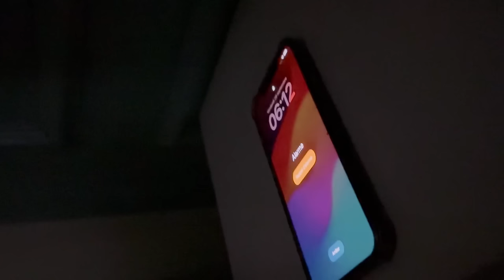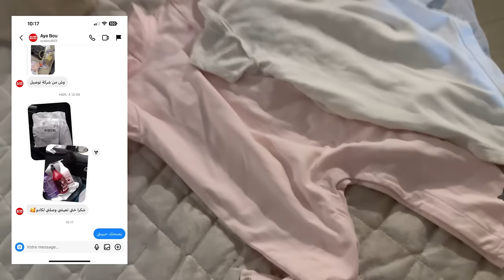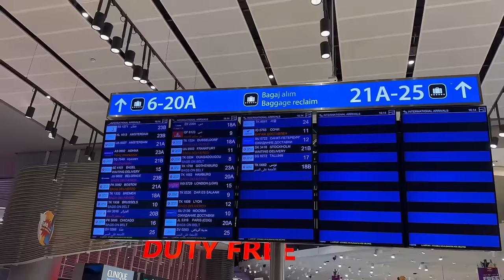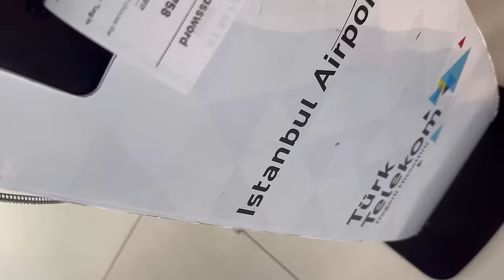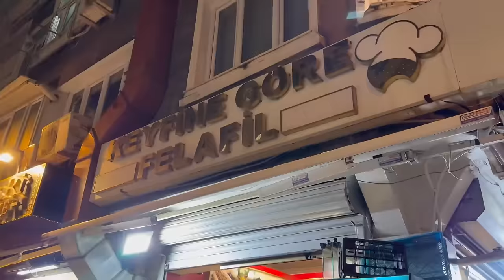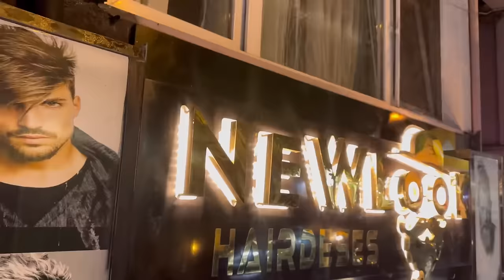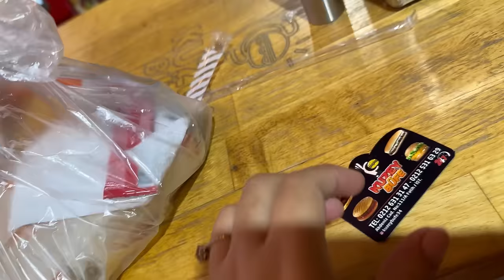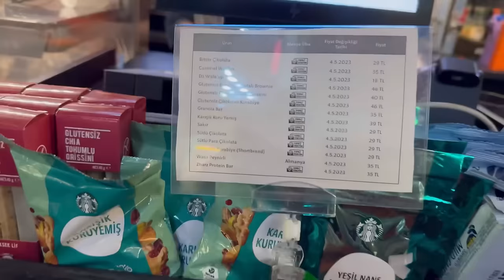سيرين دعاء|شاركتكم وصولي لتركيا🥺اصعب لحظة تاع الوداع✈️(مسجل في اكتوبر)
⦁ F A C E B O O K : # profile /

⦁ S N A P C H A T 👻 : serindou ⦁ TIKTOK :

‎@Serine Doua
♥ Contact professionnel uniquement: